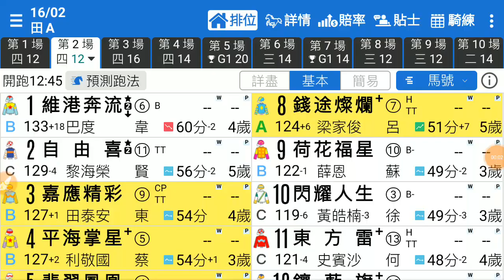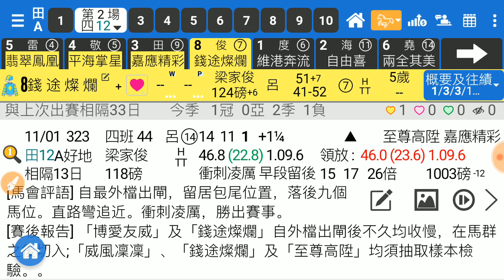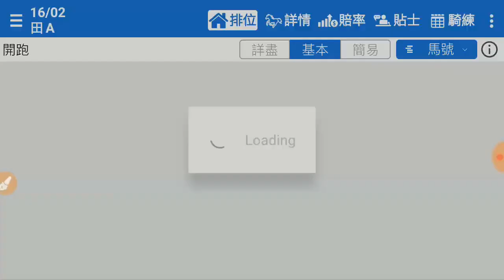香港賽馬 16-02-2020 沙田草地日賽 - 風之子講馬 第2場 翡翠鳳凰 開齋在望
風之子堅仔貼士 2020年2月16號(星期日)沙田草地日賽，風之子繼續用我地堅仔賽馬 App 配合佢嘅獨到分析，揀到第 2 場嘅心水俾你參考番，即刻 click 入以下條片，睇下除左「翡翠鳳凰」之外佢仲揀左邊咩腳。想睇晒佢所有場次嘅貼士?